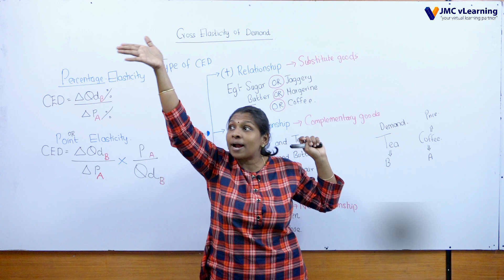Economics (ECN) | English Medium | AAT Level 1 | JMC vLearning